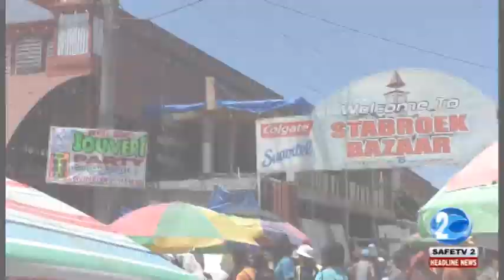MANY WELCOME THE IDEA OF A GUYANA CARNIVAL